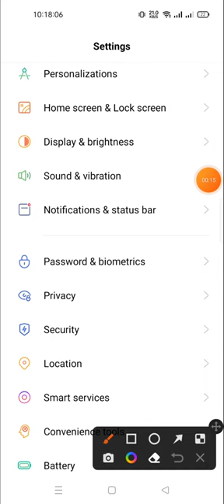ow to show notification icon in realme c33 | how to hide notification in realme c33